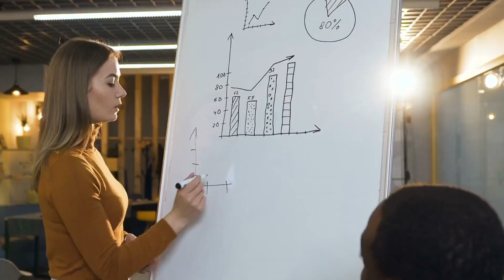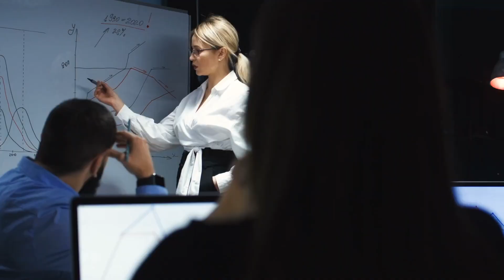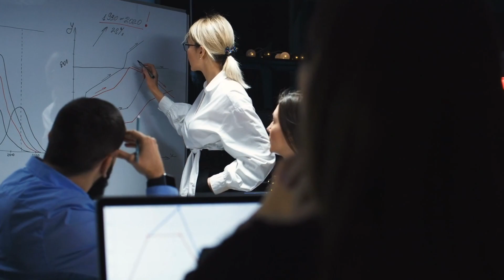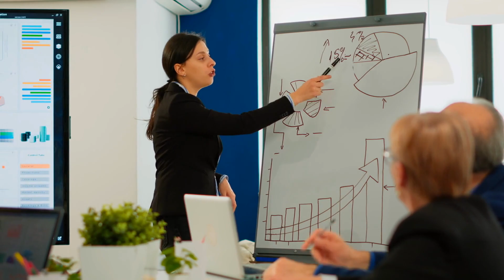My BEST Advice For Growing Healthy Virtual Teams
👉 Want to learn the exact roadmap to scale your Fractional CFO firm to multiple 6 or even 7 figures?

Register here for my free 7 Figure Fractional CFO Blueprint
Feb 26 12:00pm EST / 9am PST
Live Q&A at the end:

👉 Want a community of other Fractional CFOs to help you scale?

👉 Want free, actionable insights to start or scale your firm?

If you’re new to the channel, my name is Michael King. I’ve been building and managing my Fractional CFO firm, KFE Solutions, since 2016. I’ve also coached hundreds of other Fractional CFO firm owners to help them start and scale their firms as well. Today, I share the lessons I’ve learned over the past 8+ years to help others build their firms and have outsized impact for their clients.

1) Need someone you can trust to handle bookkeeping for your clients?
2) Want to save 40 hours/month+ on creating reports for your CFO clients?